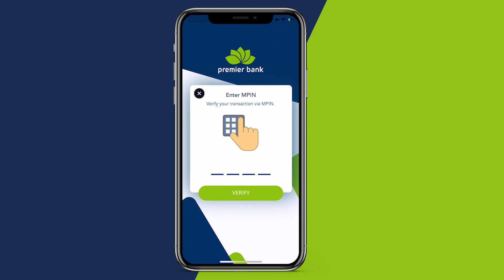Gudoomiye Axmed Faal”Nin la soo qabtay oo Shabaab u shaqeeynaayay ninkii yiraahdo waa reer hebel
Gudoomiye Axmed Faal”Nin la soo qabtay oo Shabaab u shaqeeynaayay ninkii yiraahdo waa reer hebel asna halagu daro, Al-shabaab luqada ay yaqaanaan waa Qoriga inta kale ee ka soo harta ee Milaamileyda ah iska qabta”